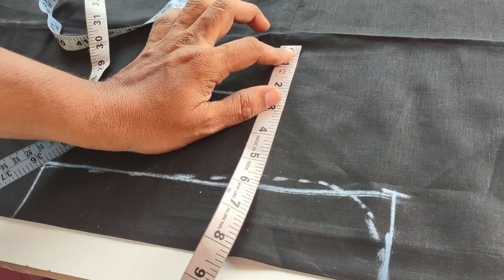blouse back neck pariffact cutting stitchingclasses #pashatailors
coriear stitching
sweing hacks
mints stitching
tailoring pratice
tailoring classes
tailoring tutorials
class 1
tailoring classes in teluguBasic Tailoring Classes in Telugu For Beginners | class 1

coriear stitching
sweing hacks
mints stitching
tailoring pratice
tailoring classes
tailoring tutorials
class 1

coriear stitching
sweing hacks
mints stitching
tailoring classes in telugu,easy tailoring classes
tailoring pratice
tailoring classes
tailoring tutorials
class 1

coriear stitching
sweing hacks
mints stitching
mifabric button making machine